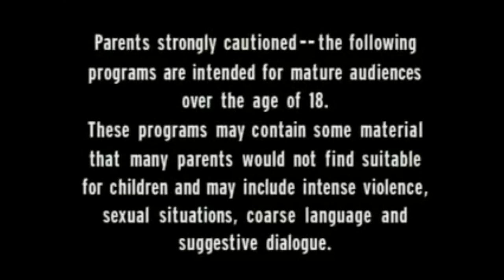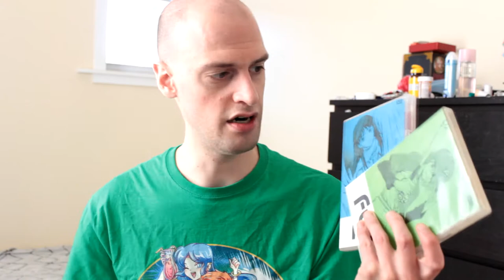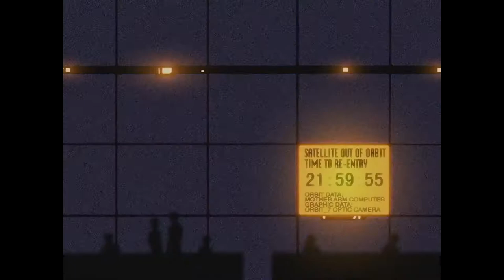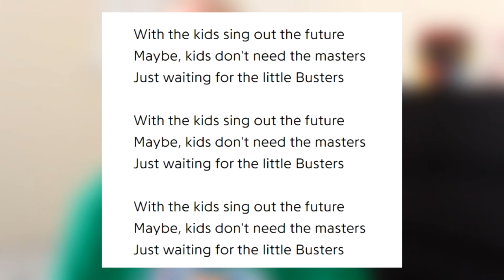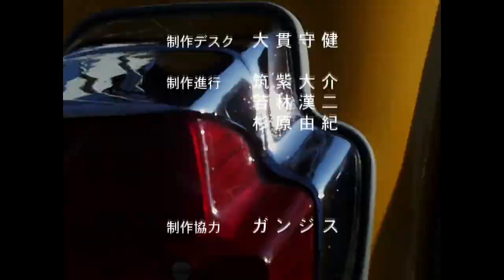FLCL - Anime Critique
As I recently revisited FLCL this year for a summertime viewing I decided to make the subject of my next video. Hopefully it helps make sense of the surreal story that is FLCL.

Thanks to all Patrons, of course, special shoutout to-
Producer: Mandi Moore
Executive Producer: Bill Radovich

Chapters:
0:00 Intro
2:56 Story/Themes
20:28 The Dub
24:36 The Music